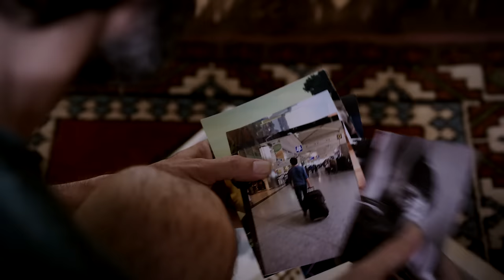Fakat Müzeyyen Bu Derin Bir Tutku - Fragman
Aşk ama...
Nasıl bir aşk?
Erdal Beşikçioğlu ve Sezin Akbaşoğulları'nın başrollerini paylaştığı film 12 Aralık'ta sinemalarda

Kendi deyimiyle, “henüz hiçbir kitabı yayınlanmamış yazar” Arif tam da kadınları ve aşkı anlamaya çalıştığı bir sırada Müzeyyen’e rastlar. Arif kadınların kendisinden hep bir şeyler beklemesinden bıkmıştır, Fakat Müzeyyen çoktan kendi hayatını kurmuştur… Arif’e göre, kadınlar kendilerinden söz etmeyi severler, Fakat Müzeyyen hep Arif’i konuşturur… Müzeyyen saçlarını kendisi keser, iyi bir kadın olmak istemez, konuşurken gözlerini kaçırmaz… Bir yandan kitabını bitirmeye çalışan Arif bir yandan da Müzeyyen’in gizemli ve tutkulu dünyasında dolaşır. Sonunda Müzeyyen Arif’e büyük acılar ve bu acıların içinde de aradığı cevapların bazılarını verecektir.